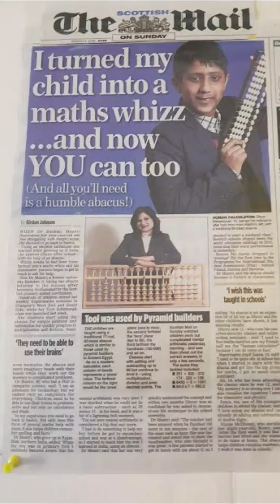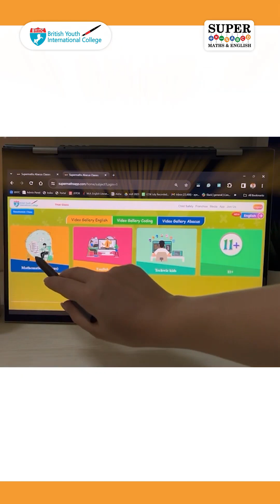More Than Maths: A Mission to Inspire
From 𝐦𝐚𝐭𝐡𝐬 𝐜𝐡𝐚𝐥𝐥𝐞𝐧𝐠𝐞𝐬 to 𝐫𝐨𝐛𝐨𝐭𝐢𝐜𝐬 and 𝐜𝐨𝐝𝐢𝐧𝐠 𝐜𝐚𝐦𝐩𝐬, kids weren’t just learning — they were loving every moment. 💡

🌟 The world noticed: 𝐓𝐡𝐞 𝐇𝐞𝐫𝐚𝐥𝐝, 𝐁𝐁𝐂, 𝐈𝐓𝐕’𝐬 𝐋𝐢𝐭𝐭𝐥𝐞 𝐁𝐢𝐠 𝐒𝐡𝐨𝐭𝐬 … and 𝐋𝐚𝐝𝐢𝐞𝐬 𝐎𝐟 𝐀𝐥𝐥 𝐍𝐚𝐭𝐢𝐨𝐧𝐬 𝐈𝐧𝐭𝐞𝐫𝐧𝐚𝐭𝐢𝐨𝐧𝐚𝐥 (𝐋𝐎𝐀𝐍𝐈) honoured 𝐃𝐫. 𝐑𝐚𝐬𝐡𝐦𝐢 for her 𝐯𝐢𝐬𝐢𝐨𝐧𝐚𝐫𝐲 𝐢𝐦𝐩𝐚𝐜𝐭 — marking her path as a true 𝐆𝐥𝐨𝐛𝐚𝐥 𝐄𝐝𝐓𝐞𝐜𝐡 𝐅𝐨𝐮𝐧𝐝𝐞𝐫. 🌍

Then came 𝐂𝐎𝐕𝐈𝐃𝟏𝟗. But learning didn’t stop. The 𝐒𝐮𝐩𝐞𝐫𝐦𝐚𝐭𝐡𝐬 𝐀𝐩𝐩 kept young minds growing — anytime, anywhere. 📱

No shortcuts. Just 𝐩𝐮𝐫𝐩𝐨𝐬𝐞, 𝐩𝐚𝐬𝐬𝐢𝐨𝐧, and a 𝐦𝐢𝐬𝐬𝐢𝐨𝐧 that stayed true. Because this was never just about maths -
It was always about 𝐛𝐮𝐢𝐥𝐝𝐢𝐧𝐠 𝐟𝐮𝐭𝐮𝐫𝐞𝐬. 💛

👉 For insights and updates, visit the Director’s Desk!